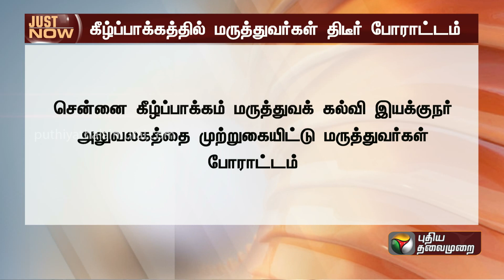BREAKING | Kilpakkam மருத்துவர்கள் திடீர் போராட்டம் | Kilpauk | Doctors Protest | Chennai | PTT